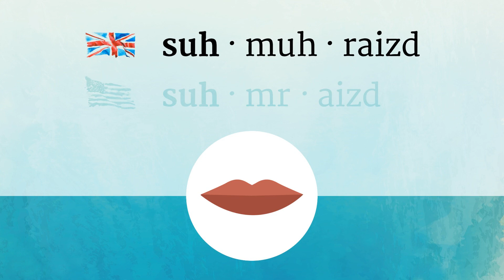SUMMARIZED pronunciation • How to pronounce SUMMARIZED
How to say Summarized in British English and American English?